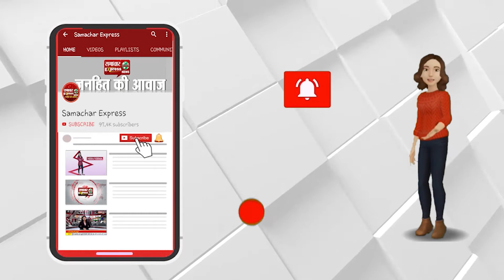विशाल जूड़ की रिहाई को लेकर इंद्री के गांव बयाना में नवयुवकों ने किया रोष प्रदर्शन||SAMACHAR EXPRESS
Description